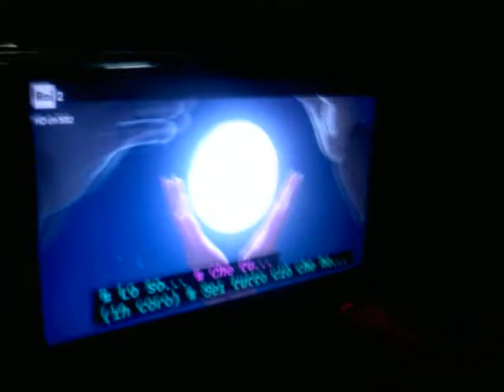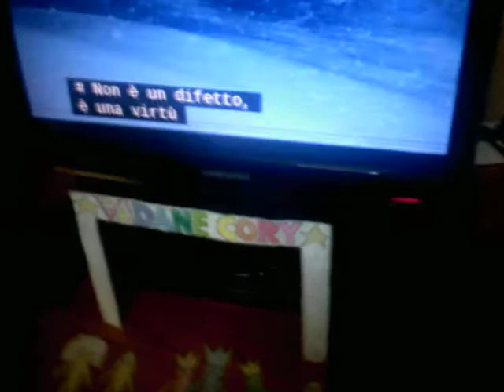Dane - Buone feste! - Frozen:Il Regno di Ghiaccio (Rai 2,24 dicembre 2018)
Siamo nello speciale Natale e godiamo questo speciale guardando Frozen:Il regno di Ghiaccio (Disney,2013),in onda su Rai 2 il 24 dicembre 2018,cioé la Vigilia di Natale. La bella occasione é arrivata,non dimenticatela!
Data di registrazione di questo video:24 dicembre 2018